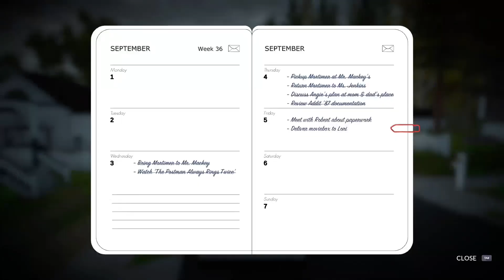WE PIRATING MOVIES!?! | LAKE EPSIODE 4